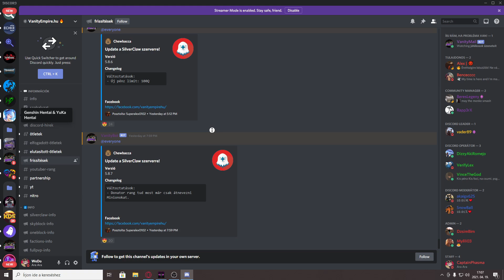VanityEmpire FullPvP Kulcsfarmolás teszt,Bolond 4c nem bír magával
Szerver:VanityEmpire

Ip: Nincs ip,kliens van regisztrációval

Discordom:WeDo#6009​

Videó felvevő:Action! - Gameplay Recording and Streaming,Teljes verziós!

Videó Vágó & Rendelerő program: Adobe Premiere Pro 2020,Adobe Media Encoder 2020

Streamelő Program: OBS Studio

●Külső ʜᴀʀᴅᴠᴇʀᴇᴍ:

●Egér: Razer DeathAdder V2

●Egérpad: Razer Goliathus Medium Control Fissure Soft gamer

●Billentyűzet: COOLERMASTER MasterKeys Lite L

●Monitor: Benq GL 2250 24"

●Fejhallgató: Sennheiser GSP 300

●Belső ʜᴀʀᴅᴠᴇʀᴇᴍ:

●Alaplap: Asrock Fatal1ty B450 GAMING K4

●Videokártya: Sapphire RX590 8GB GDDR5 Nitro+ 50. Anniversary Edition

●Memória: Kingston 2x8GB DDR4 3000MHz HyperX Predator XMP

●Vincseszter: 3tb WD 64MB cache SATA

●Tápegység: Be quiet! 700W System Power 9

●Ház: Cooler Master MasterBox MB520